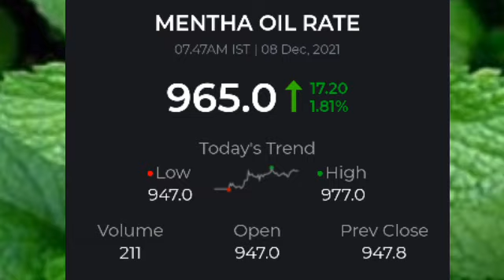8 December 2021 Mentha oil rate today, आज शिबाली भाव,8 दिसंबर 2021,Mentha price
welcome to Gold update today